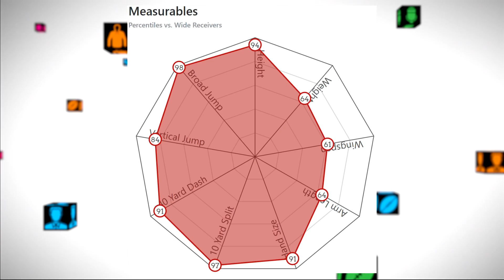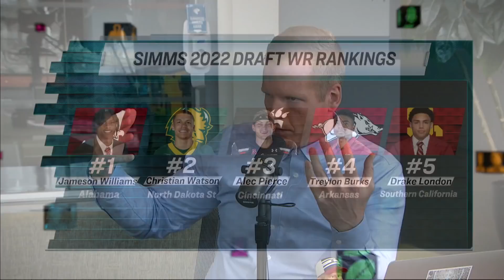2022 NFL Draft WR Rankings | CHRIS SIMMS UNBUTTONED (Ep. 357 FULL)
Chris reveals his Top 5 at one of the most hyped positions in the draft: wide receiver. But first, he and Paul discuss the slap heard 'round the world.
(4:15) 2022 Draft WR rankings: How does this year's class stack up vs. recent years? Would Chris still have Dyami Brown in his top five WRs from 2021?
(11:30) WR No. 5 Drake London: "One of the greatest jump ball receivers I've ever seen in my evaluations. It's not 50/50 with him, it's 90/10."
(22:00) WR No. 4 Treylon Burks: "He makes sh*t happen. I am wowed by what he can do with the ball in his hands."
(30:15) WR No. 3 Alec Pierce: "Maybe the best route-runner in the draft, and there's nobody that can run with this kid."
(38:30) WR No. 2 Christian Watson: "Will run by people all day long. You put him on Alabama, we say this guy is a Top 10 pick."
(48:10) WR No. 1 Jameson Williams: "He's Jerry Jeudy with another gear. DeVonta Smith with a little more strength."
(58:30) Ohio State WRs: Why didn't Garrett Wilson or Chris Olave make the top five?
(1:07:00) Draft Odds: Who will be the first WR drafted?

2022 NFL Draft WR Rankings | CHRIS SIMMS UNBUTTONED (Ep. 357 FULL)